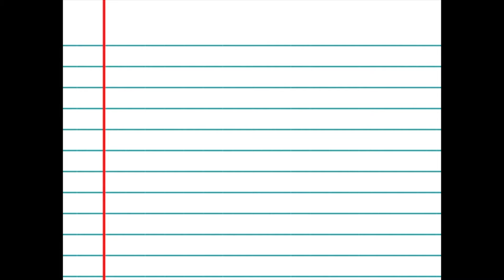Poetry Month: Samantha Badaoa reads "Reverence"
April is International Poetry Month, and WPL is excited to celebrate with you by highlighting a poet each week...and some of their readings. Today Windsor's first Youth Poet Laureate, Samantha Badaoa, shares one of her poems titled "Reverence" For more information about Samantha or other Famous Windsorites, check out our portal And you can place a hold on Samantha's book